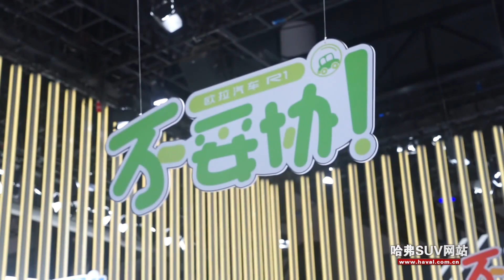2019成都车展长城展台速览 长城汽车新四化体验乐园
2019年9月5日，第二十二届成都国际车展在中国西部国际展览城举办，长城汽车三个品牌组成联合展台，整体以“长城汽车新四化体验乐园”呈现。